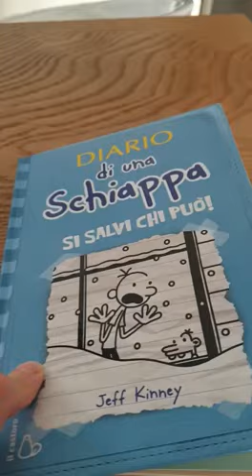Giovanni D.F. legge "Diario di una schiappa. Si salvi chi può!", di Jeff Kinney